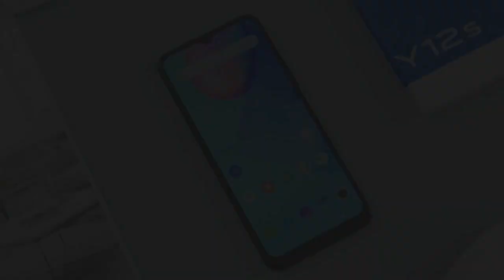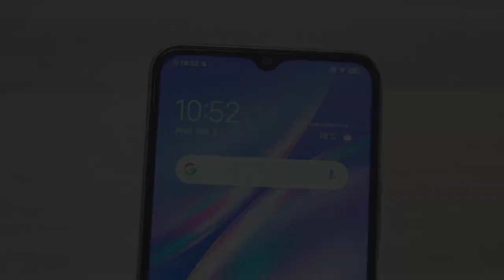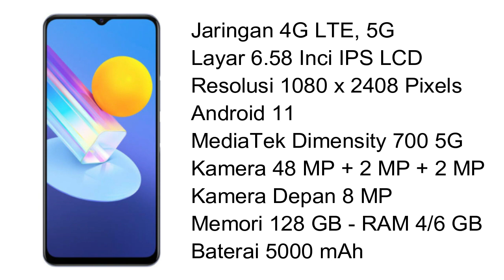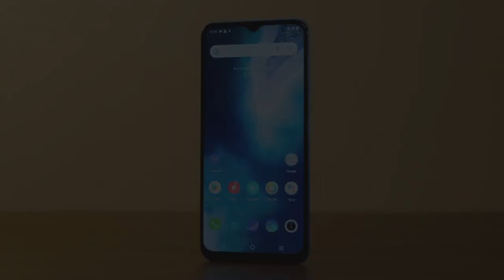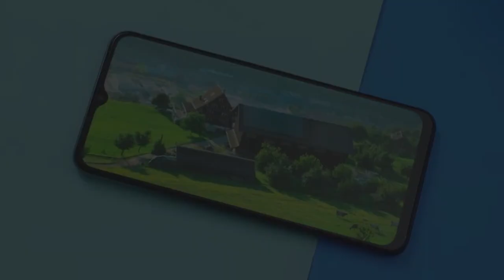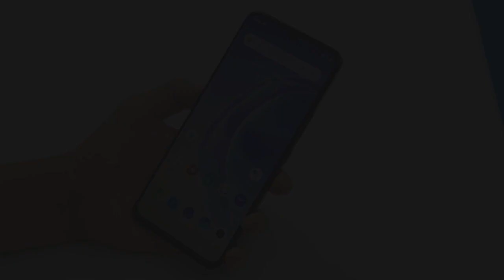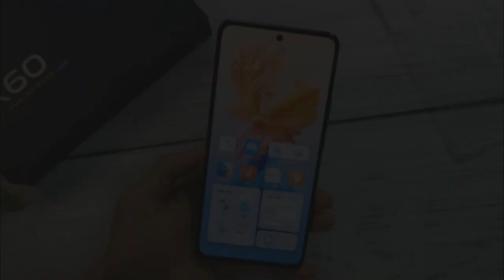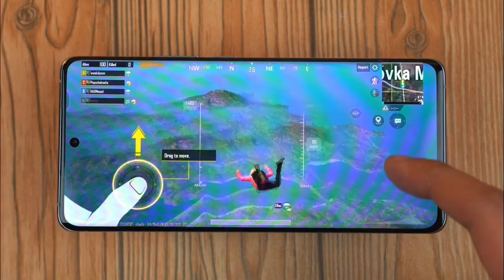10 HP VIVO TERBARU 2021 ( Harga Mulai 1,6 Jutaan )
Daftar 10 HP Vivo Terbaru 2021. Nih, Review HP Vivo Terbaru di tahun 2021 Harga Mulai 1,6 Jutaan.